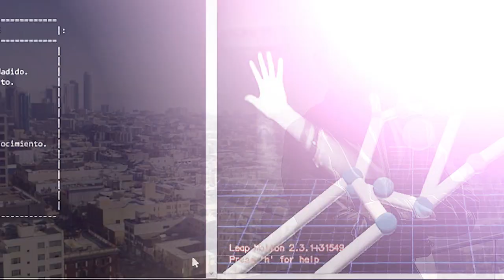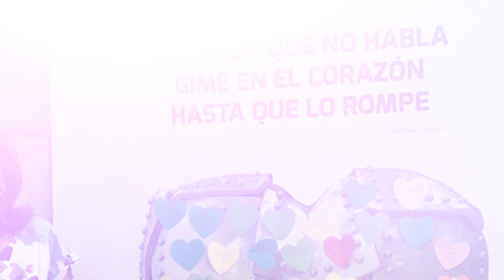Premiados Jiennenses del Año 2018